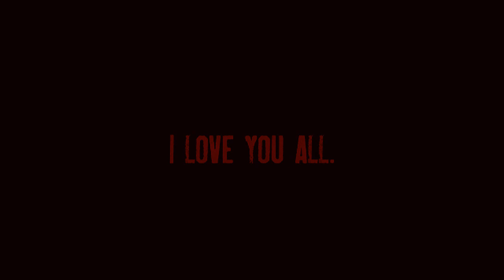Fire to the Rain {Dedicated to my 320+ Subscribers}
Wow. 323 in counting. That is insane. I remember when I only had two subscribers and thought I was never going to get any more. Those who have been with me since the beginning know I have grown a lot since, and I wouldn't be anywhere if it weren't for yall :)

So here are most of my favorite fandoms that I could add in this video, hope yall COMMENT and love it.

Btw! Whoever can spot Gillian Anderson (NOT AS SCULLY) in this video first gets to do a collab with me.

Fandoms: Criminal Minds (Hotch & Prentiss, Rossi, and Seave), The Vampire Diaries (Stefan & Elena, Caroline, and Anna), The Good Wife (Will & Alicia), The X-Files (Mulder & Scully, Doggett & Monica), Any Human Heart (the miniseries), Doctor Who (Nine & Rose).
Song: Set Fire in the Rain by Adele
Program: Sony Vegas Movie Studio 10, coloring by me